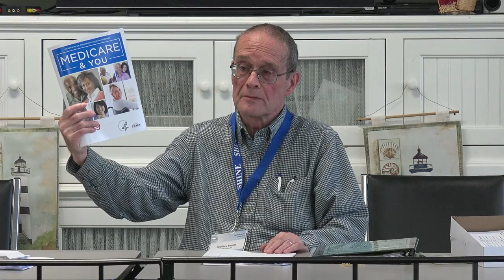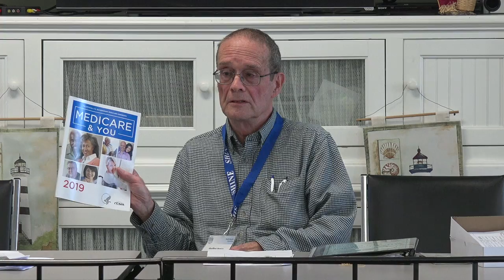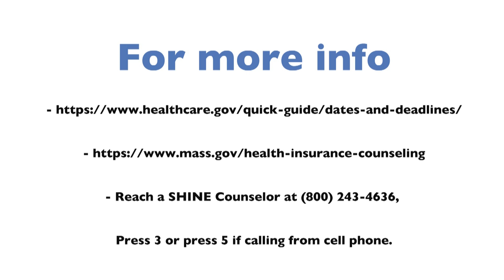Senior Focus | Ep.28 - Medicare Open Enrollment Plan 2019 With SHINE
The Edith O'Leary Senior Center in North Reading, MA welcomed Geoffrey Bemiss from SHINE to talk about updates to Medicare in 2019 and Open-Enrollment.

To find out more about SHINE, Medicare Updates, and Open-Enrollment, please check out the following websites:

Covered by NORCAM.